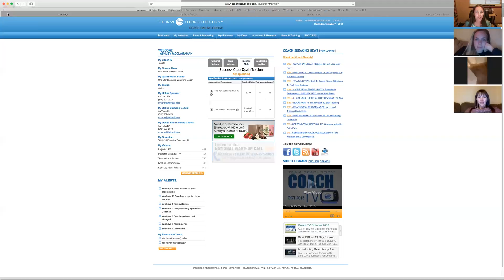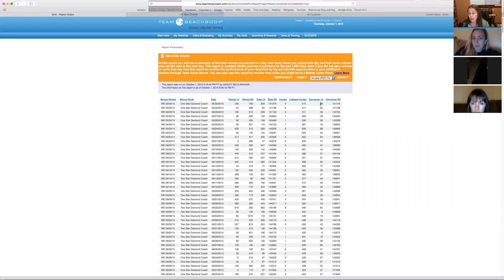Team Chaos - Team Call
October Team Call -
Organizing your schedule
How the Team Cycle Bonus works